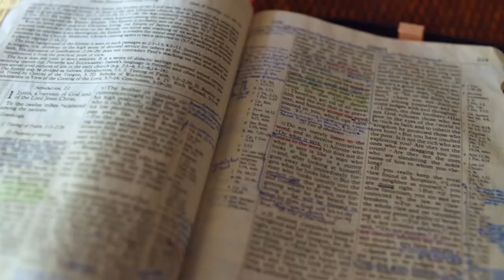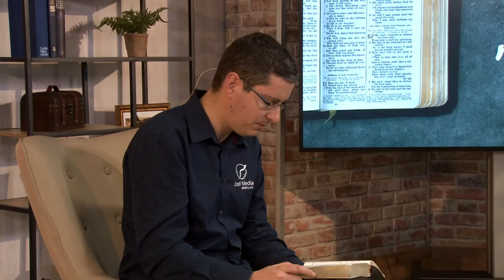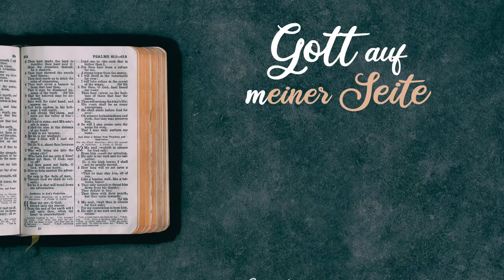Gott auf (m)einer Seite: 4. Mose 35:1-35:22